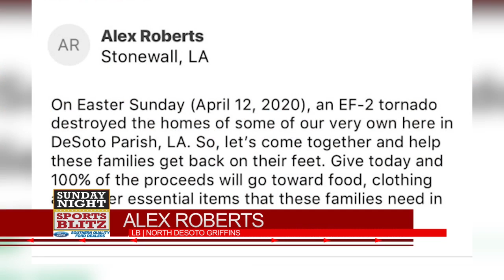Playmaker in the Community: Alex Roberts, North Desoto Football